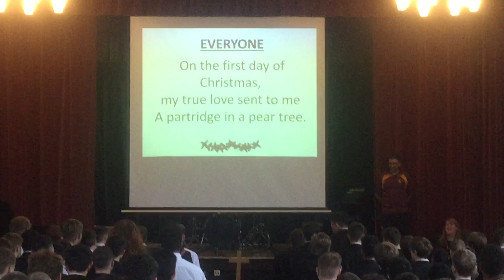The Twelve Days Of Christmas 2018